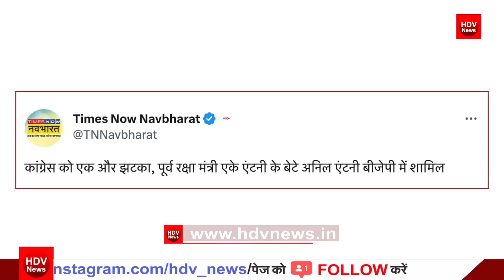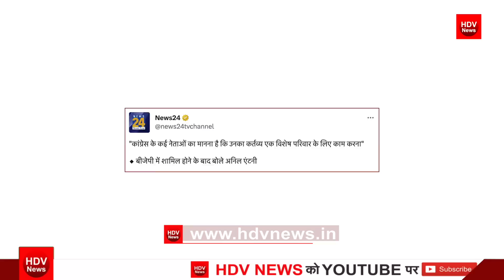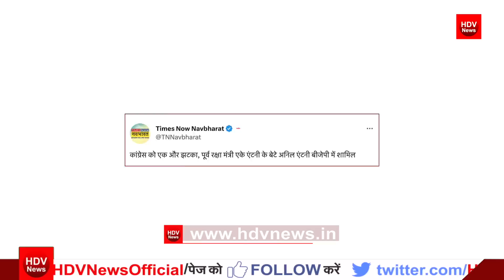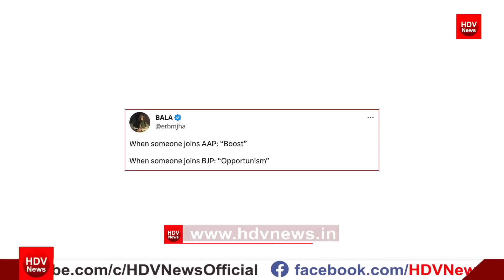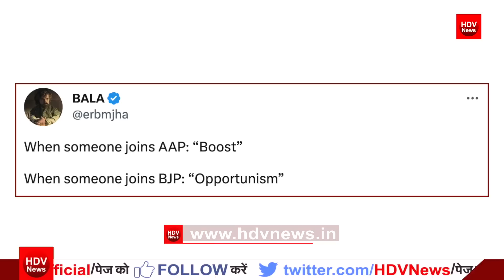Congress के दिग्गज नेता Antony ने BJP में शामिल, Rahul Gandhi की केरल हार Rajdeep Sardesai बेनकाब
AK Antony on son Anil Antony's decision to join BJP